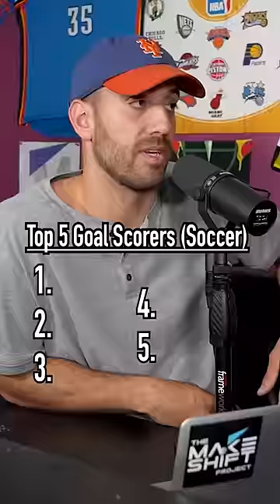Guessing the Top 5 All Time Goal Scorers (Soccer)!! Can You Do It?